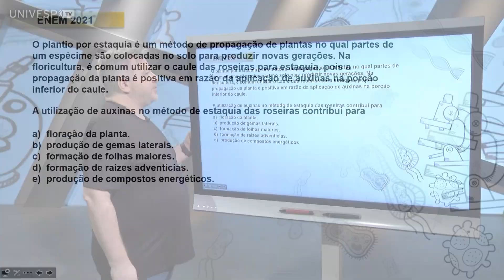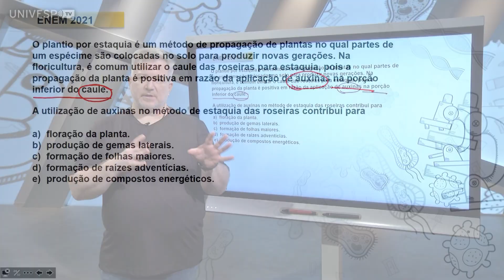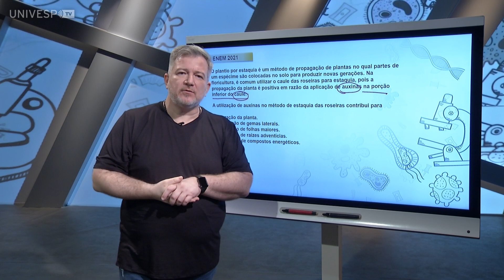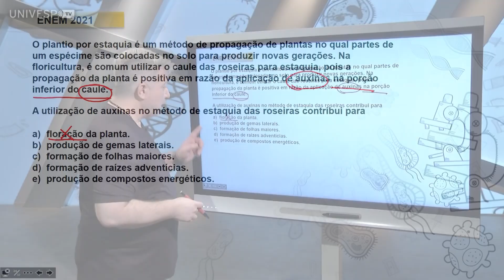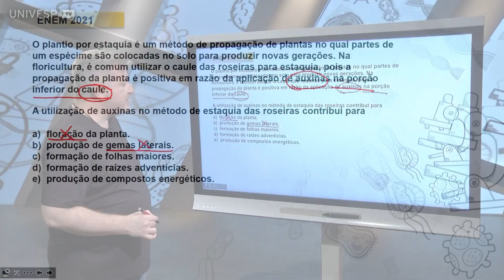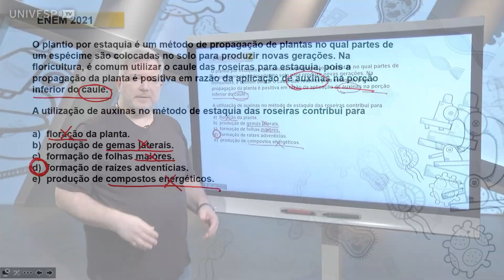CURSINHO UNIVESP - ENEM 2021 - O plantio por estaquia é um método de propagação de plantas...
O plantio por estaquia é um método de propagação de plantas no qual partes de um espécime são colocadas no solo para produzir novas gerações. Na floricultura, é comum utilizar o caule das roseiras para estaquia, pois a propagação da planta é positiva em razão da aplicação de auxinas na porção inferior do caule.
A utilização de auxinas no método de estaquia das roseiras contribui para

univesp.br
Professor: Daniel Amado Marconato
Biologia